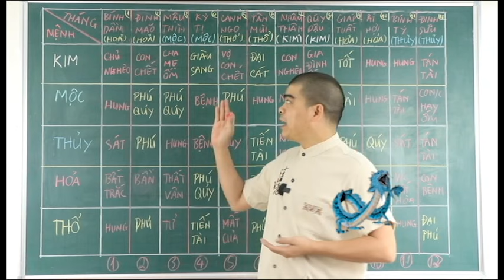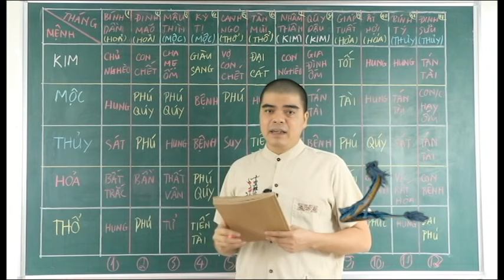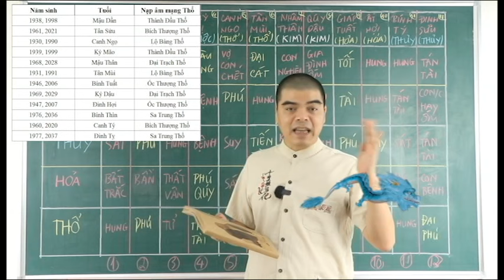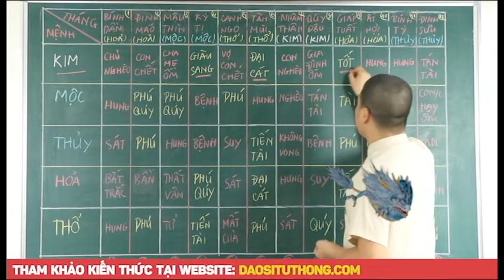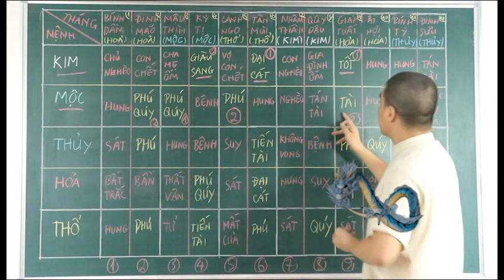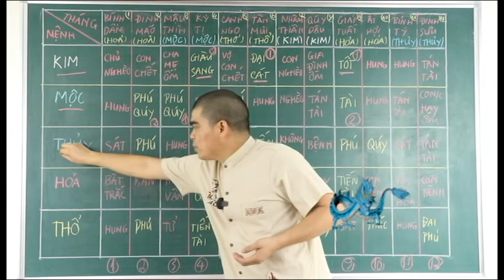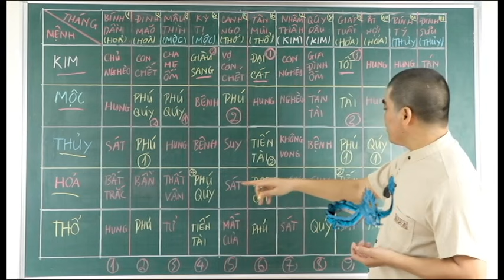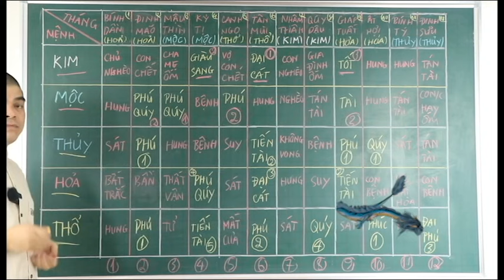5 Tháng ĐẠI LỢI Động Thổ Làm Nhà Năm 2024 Giáp Thìn Được Lộc Bề Trên Suốt Đời Giàu Có Bình An